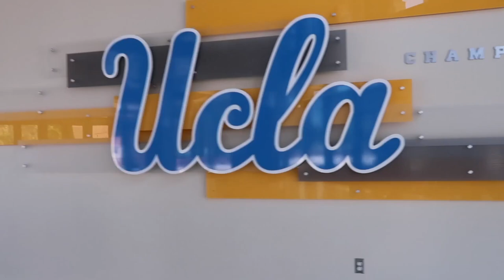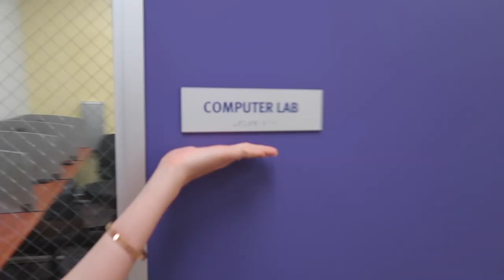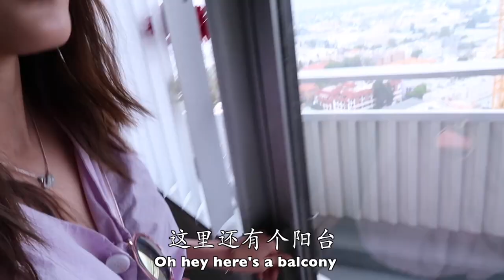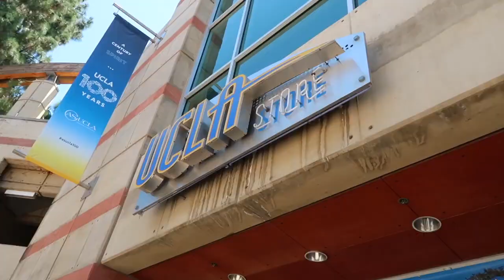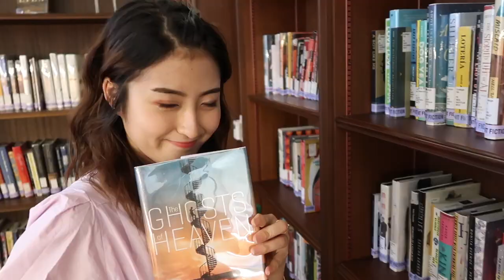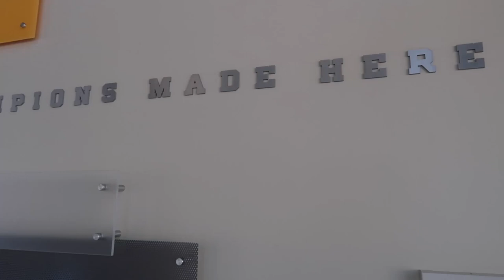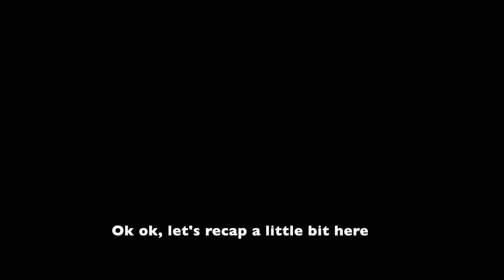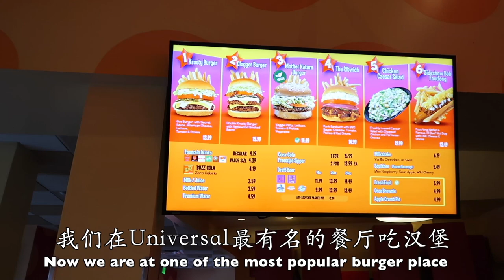"Camila's tour in California - Los Angeles" | Camila x Kaplan International | Around the World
Watch a tour of our student Camila in California and Los Angeles and get a glimpse of how your Kaplan life can be in one of our Los Angeles English schools.